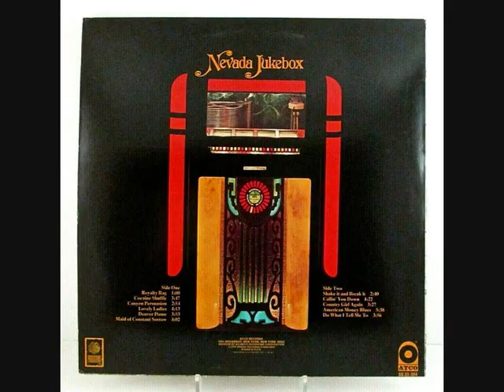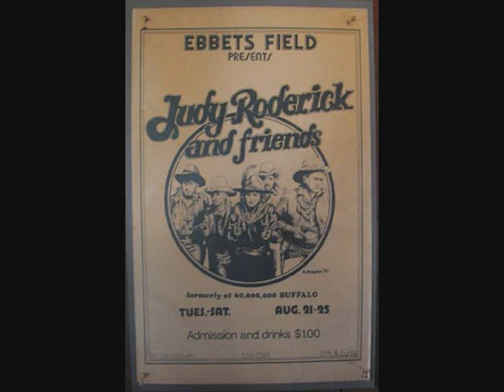60,000,000 BUFFALO .1972 US . FOLK ROCK BLUES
1 /  DO WHAT I TELL ME TO
2 /  COCAINE SHUFFLE
3 /  AMERICAN MONEY BLUES
LP : 60,000,000 BUFFALO , NEVADA JUKEBOX . 1972 USA ACTO RECORDS ( JUDY RODERICK )